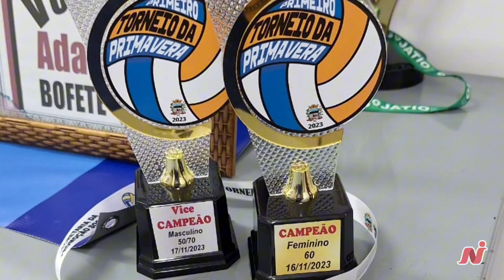Compensação de perdas do FPM, Porangaba vence torneio e reforma ginásio.